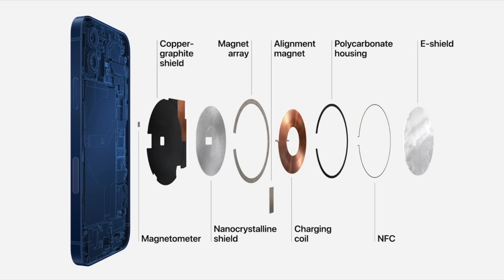iPhone 15 en USB-C : pourquoi c'est compliqué ?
Les dernières rumeurs d'iPhone 15 semblent valider l'arrivée d'un port USB-C en remplacement du port Lightning. Je vous explique dans cette vidéo pourquoi cette rumeur est à prendre avec des pincettes.

NOTES ⤵️